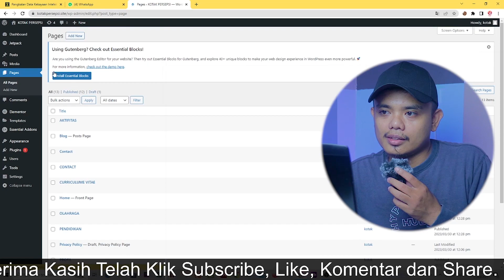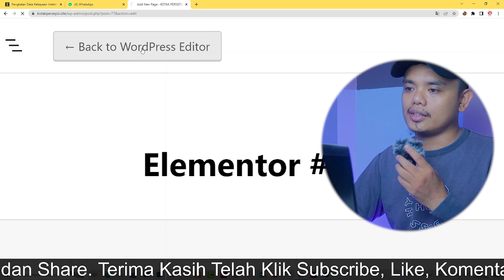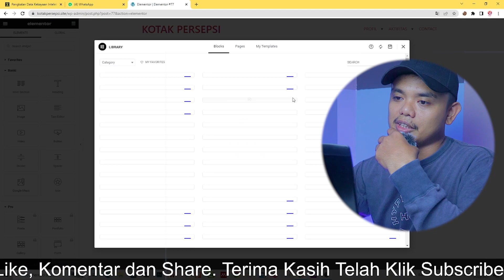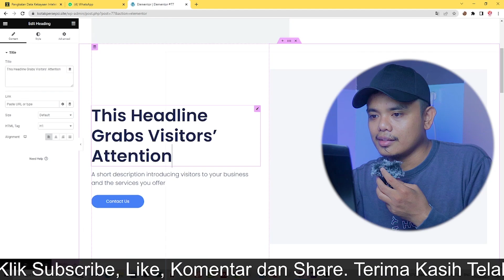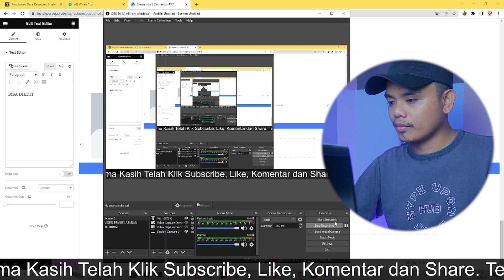Cara Membuat Landing Page dengan Template Elementor